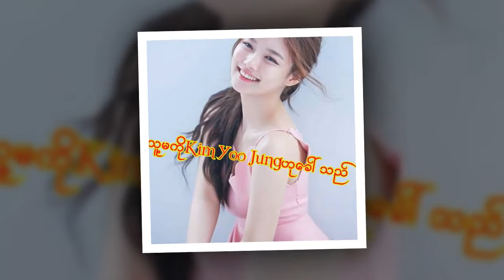KIM YOUJUNG i love you Parkbogum